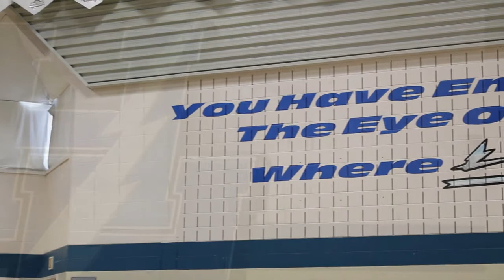Second Place video at Skills Alberta (Regionals)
Topic: "What makes Hunting Hills So great"